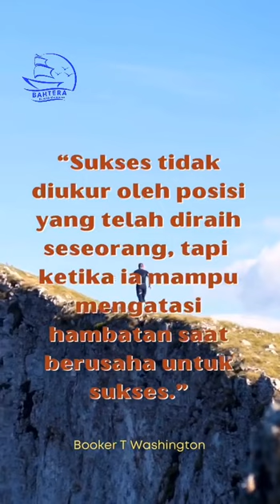Inspirasi Kehidupan hari ini